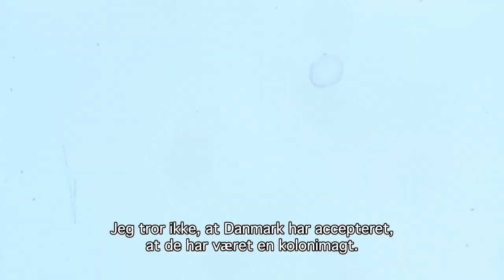Levende Grønland - et undervisningssite for gymnasieelever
Tre dokumentarfilm danner et intenst, billedrigt fikspunkt for dette helt nye undervisningsmateriale om Grønland, skabt for unge.

Med de tre dokumentarfilm Sumé - Lyden af en revolution (2014), Lykkelænder (2018) og Håbets Ø (2019) som sit grundmateriale indeholder LEVENDE GRØNLAND undervisningsmaterialer til hele fire fag: dansk, mediefag, samfundsfag og historie.

Sitet er baseret på et grundigt nyt tekstmateriale og opgaver, udviklet i tæt samspil med gymnasiefaglærere. Tekstmaterialet udspiller sig i en dynamisk balance med nøje udvalgte klip fra de tre film, ligesom sitet indeholder referencer til andre værker og interviews med de instruktører, som står bag filmene.

LEVENDE GRØNLAND er produceret af Bullitt Film og Ánorâk Film i tæt samspil med Det Grønlandske Hus med støtte fra Børne- og Undervisningsministeriets Udlodningsmidler, Dronning Margrethes og Prins Henriks Fond samt Det Danske Filminstitut.
Redaktion og projektstyring: Martine Lind Krebs
Lærervejledninger: Halla Guðný Erlendsdóttir
Webdesign: Propellos
Producere: Emile Hertling Péronard og Vibeke Vogel
Executive producer: Leise Johnsen, Det Grønlandske Hus i København